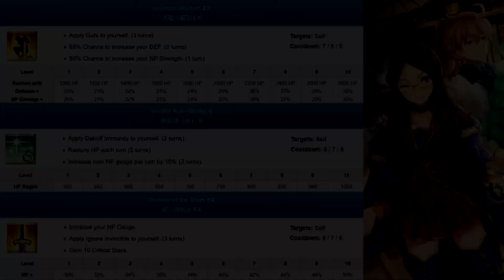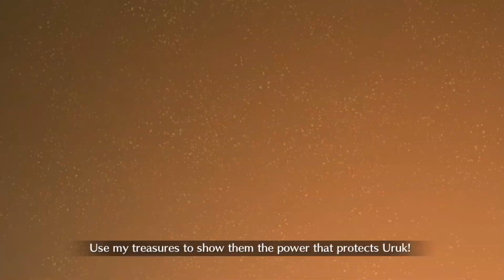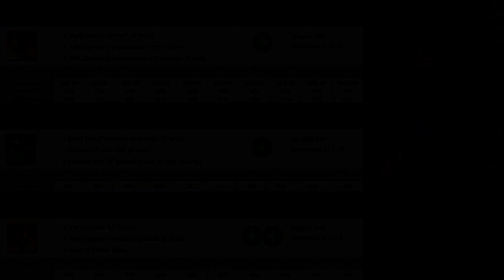Đánh Giá Anh Linh - Leonardo Da Vinci - Fate Grand Order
Trong đánh giá Servant tuần này, Sunchaser Studio sẽ mang tới một bài đánh giá tổng thể về Leonardo Da Vinci (Caster), chúng ta sẽ cùng tìm hiểu các thông số kỹ thuật và giúp các Master quyết định có nên triệu hồi Servannt này hay ko.

Welcome to Sunchaser Arts & Media
Credit to Respected owners of these amazing artworks

Các chỉ số và thông tin cơ bản của Servant được dịch từ các trang như:
Đây là những trang rất tốt để các bạn nghiên cứu thêm về servant của mình.